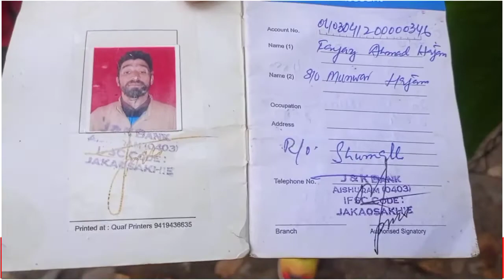Poor Family Needs Financial Help And Your Support | Case Verified From Shumall Aishmuqam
Poor family needs financial help
You are requested to help this poor family Allah will reward you definitely.

Those want to help this poor family can reach to him on below given address

Name: Fayaz Ahmad Hajam
S/o: Munawar Hajam
R/o: Shumall Aishmuqam
Dist: Anantnag
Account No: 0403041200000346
IFSC Code : JAKA0SAKHIE
Cell Number :
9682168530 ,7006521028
Case Verified By The Team Of Mazloom Ky Pukaar